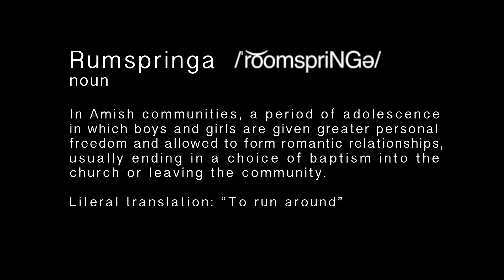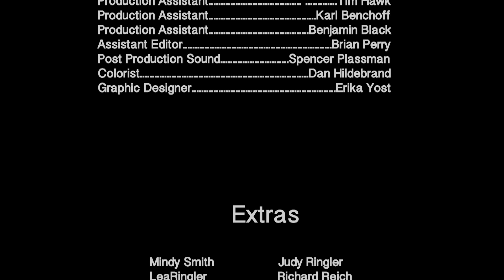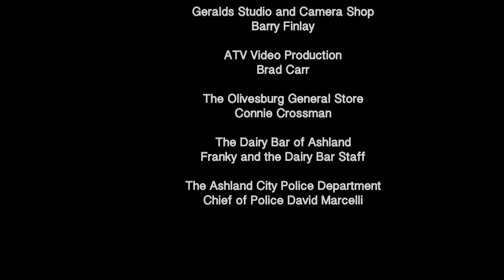Rumspringa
The Amish are a plain and quiet people that keep to themselves and their tight knit communities while abiding by the strict letter of their religion. When an Amish child is 16 they go through a period known as Rumspringa which translated means "running around."

In Rumspringa, children are encouraged to go against their Amish traditions and experiment with the lifestyles of their English counterparts. This often leads to wild parties and rambunctious behavior which is ignored by parents. It is also the time when a child must decide if they will join the Amish religion and conform forever to the rules of the church, or leave their family and friends and attempt to pursue an English lifestyle. It is a life changing decision.

"Rumspringa" details the story of several young Amish that are  forced to confront and analyze the beliefs of their religion as it relates to them while dealing with the unintentional murder of a young Amish girl at a party. They are forced to decide between the support of their community, and the yearning to discover  for themselves their own ideals and morals that comes with the transition from adolescence to adulthood.